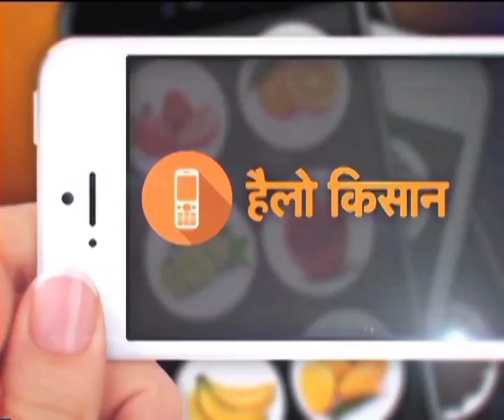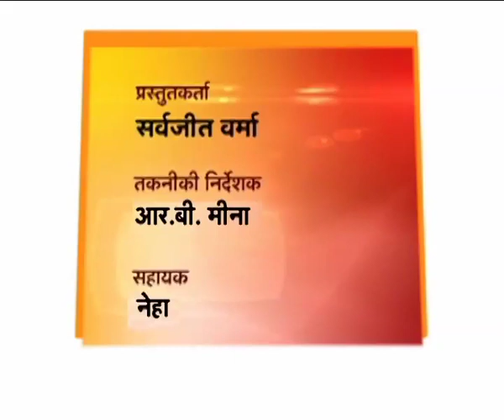Hello Kisan - National Agricultural Market | राष्ट्रीय कृषि बाज़ारऔर कृषि यंत्रीकरण और प्रोद्योगिकी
Hello Kisan - National Agricultural Market | राष्ट्रीय कृषि बाज़ार और कृषि यंत्रीकरण और प्रोद्योगिकी

हैलो किसान